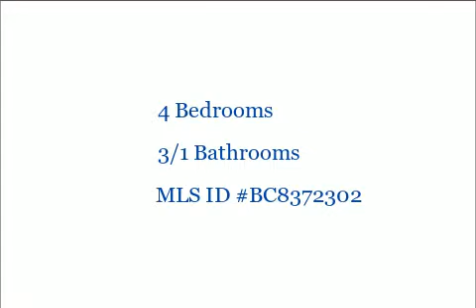4349 Breeders Cup Cir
4349 Breeders Cup Cir

4 Bedrooms, 3/1 Bathrooms, $165,000, MLS# BC8372302

Potential Short Sale opportunity in Fox Ridge! Large 4 bedroom home with open floors plan, large kitchen, deck & finished basement with decorative fireplace!

Presented by:

Steven Murphy , Dina Chao ABR, CDPE, e-PRO
Prudential PenFed Realty Federal Hill